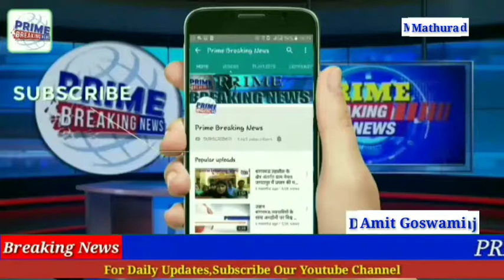गोवर्धन के आन्यौर पोइन्ट पर तैनात पुलिसकर्मियों ने ऑटो चालक की जमकर की पिटाई, वीडियो आया सामने,